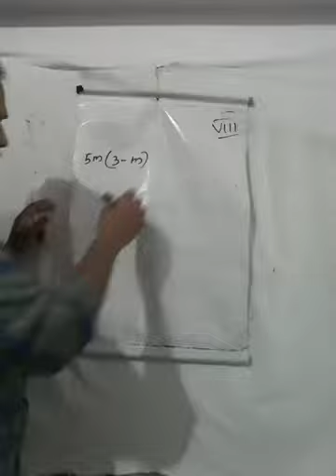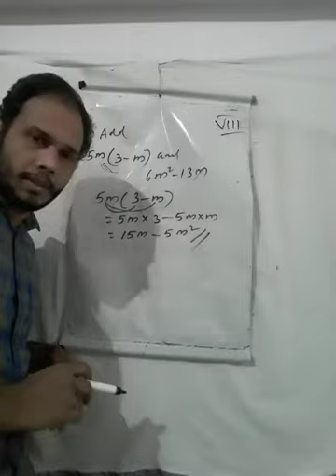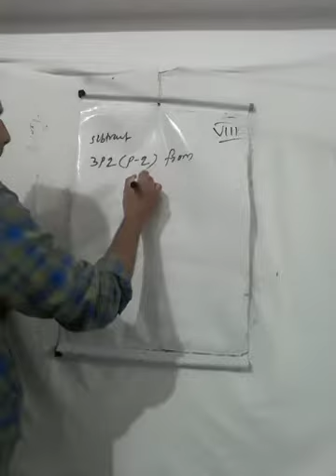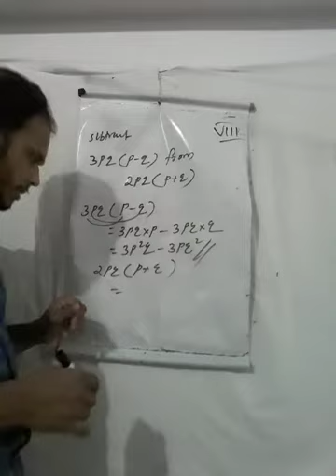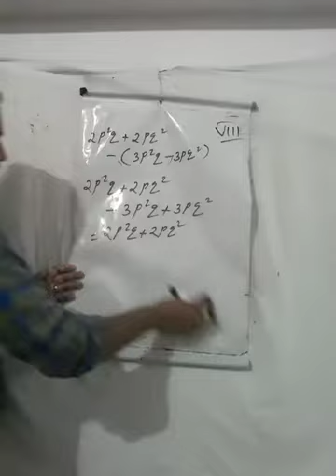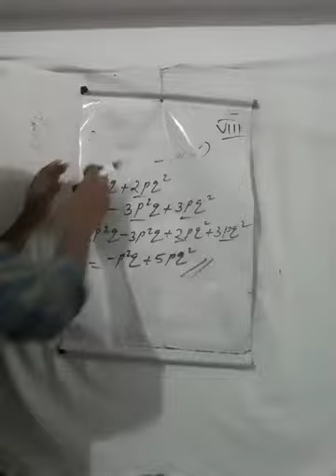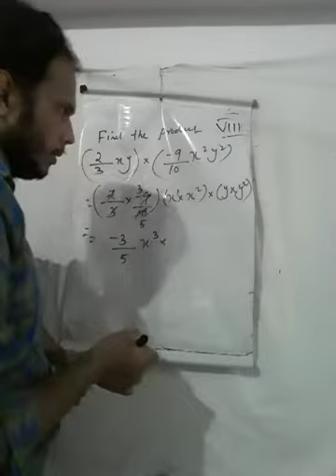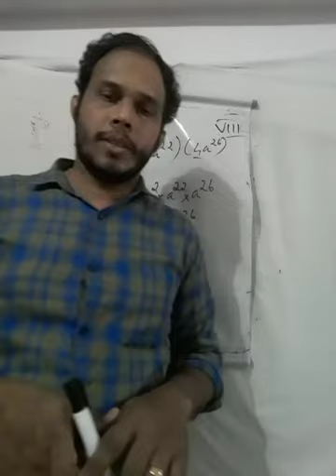Algebraic expressions 1